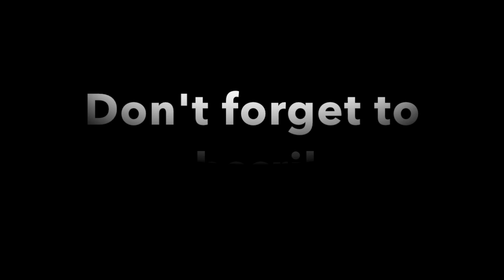Welcome to Vlogmas with North East Family Fun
Welcome to Vlogmas with North East Family Fun. My first video will give you a little peek at what to expect throughout the month.